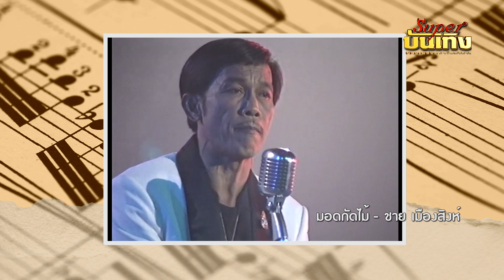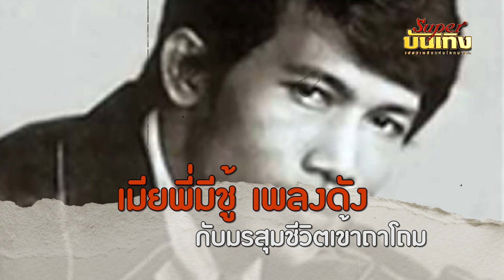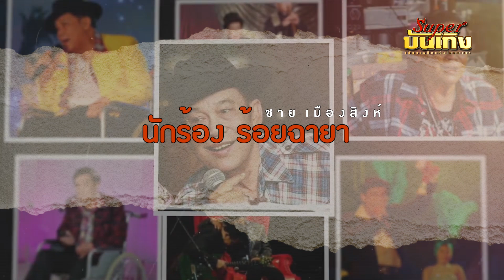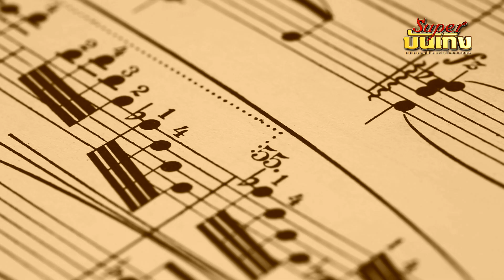คุยกับ " พ่อชาย เมืองสิงห์ " นักร้องดังในตำนาน “ แมนซิตี้ไลอ้อน ” ฉายาที่ไม่ได้มาง่าย ๆ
จากเด็กรับจ้างวาดป้ายโฆษณา สู่นักร้องดังในตำนาน ชาย เมืองสิงห์  “แมนซิตี้ไลอ้อน”
คุยเรื่องในอดีต กับ ชาย เมืองสิงห์ ในโอกาสคอนเสิร์ตประวัติศาสตร์ : ขอบคุณแฟนแฟน แมนซิตี้ไลอ้อน : ชาย เมืองสิงห์
เมียพี่มีชู้...  เพลงนี้ไม่ใช่เพลงแรกที่สร้างชื่อ แต่ถ้านึกถึงเพลงนี้ ก็ต้องเป็นเสียงของผู้ชายคนนี้เท่านั้นกับลูกคอมหาเสน่ห์ อันมีเอกลักษณ์ ฟังเรื่องราวของ นักร้องลูกทุ่งในยุคสงครามเวียดนามเพิ่งจบกรุ่นๆ ช่วงเวลาที่คำผวนคำสองแง่สองง่ามอาจจะถูกสั่งแบน แต่กลับโด่งดันมีแฟนเพลงรอฟังทั่วประเทศ  สร้างตัวตนด้วยการออดิชั่นเข้าวงดนตรี ร้องโต้ กับนักร้องดังประจำวง จากลูกทุ่งโนเนม กลายเป็นศิลปินแห่งชาติ ถึงทุกวันนี้ได้ยังไง ติดตามทั้งหมดในคลิปนี้ค่ะ